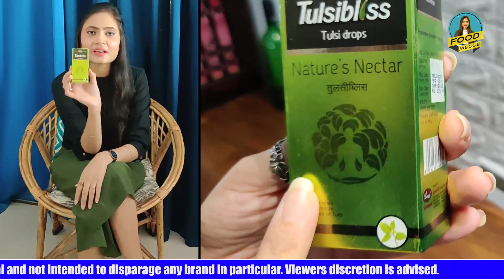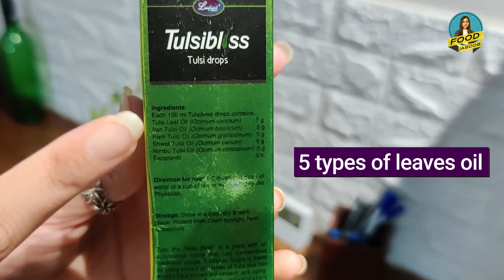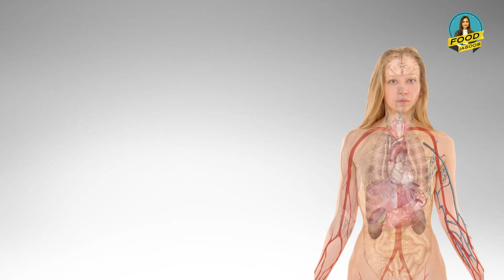Benefits of Basil Leave, Organic India Tulsi Powder, Leeford Tulsi leaves extract Oil Drops ke Fayde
All we know the holi tulsi has awesome benefits... but can we take tulsi all time... which tusli is best, fresh tulsi, tulsi powder or tulsi oil extracts? Can Tulsi be taken daily? What are the medicinal benefits of Tulsi?

What are the side effects of Tulsi? Is Tulsi an antiviral? Is Tulsi good for lungs?

Jahan main rakhti hoon aapki health ka khayal aur batati hoon apko kya hai sahi apki health ke liye. Yahan mai market me milne wale food products ka review kw sath sath compare bhi karungi taki aap sahi aur healthy product chun sake apne aur apne family ke liye. Food Jasoos pr mai share karungi nutrition se related myth, facts, tips and advice. Taki aap ek healthy lifestyle follow karne me sakshkam ho.